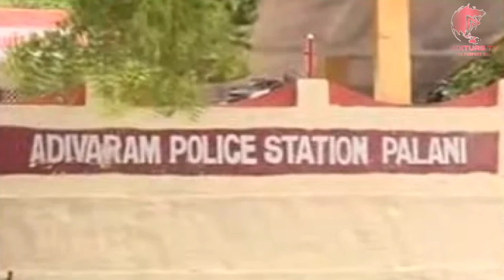Kerala Harassment Case In Tamil Nadu | Palani | Case Solved ?